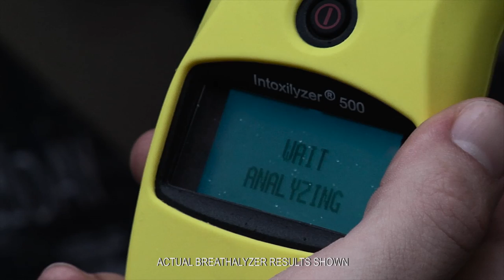Keep What You've Earned, Don't Drink & Drive